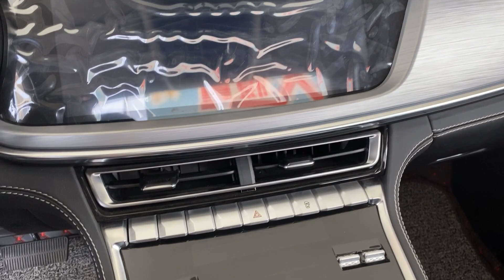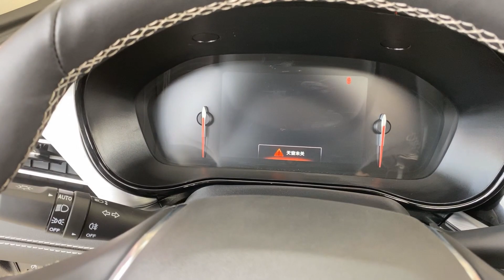2019 Changan CS85 Coupe Walkaround- China Auto Show（2019款长安CS85 Coupe，外观与内饰实拍）